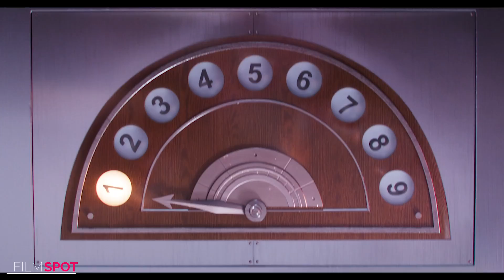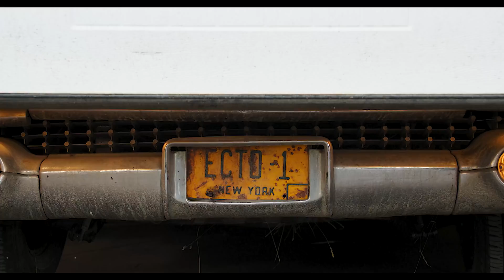TOP UPCOMING ANIMATED KIDS & FAMILY MOVIES 2021 Trailers